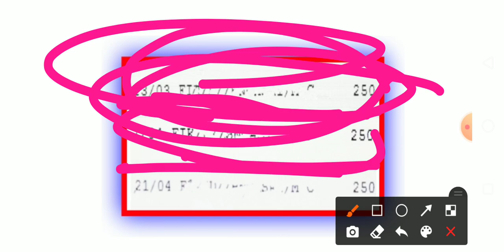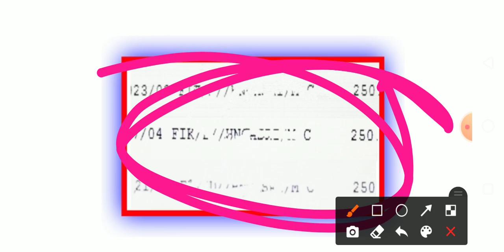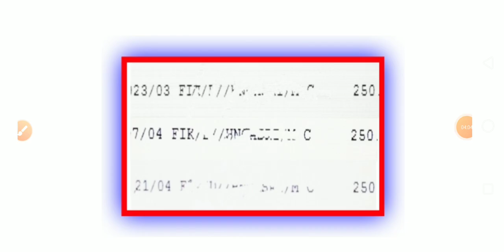हरियाणा राशन कार्ड के मिले 750 रुपए|BPL Ration Card new update|Tel ki kist|Tel ke paise kab aaenge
Yours Query:-

1) हरियाणा राशन कार्ड के मिले 750 रुपए
2) Haryana ke Tel ke paise kab aaenge
3) BPLration Card
4) BPL Ration Card Haryana
5) BPL Ration Card Haryana new update
6) Haryana ke BPL Ration card ke sarson ke
     Tel ke paise kab aaenge
7) Haryana ke Dhai sau rupaye kab aaenge
     Tel ke
8) BPL Ration card kaise banaye Haryana
9) Haryana ke BPL Ration card kab banenge
10) Haryana ke Tel ke paise ki Teesri kist
       kab aaegi
11) Tel ke paise kab milane shuru honge
        Haryana ke
12) BPL Ration Card Haryana ke Tel ke
        paise kab aaenge
13) Tel ke paise kab tak milenge
14) Tel ke 2022 mein paise kab aaenge
15) Tel ki agali kist Kab Aaegi

1) बीपीएल राशन कार्ड बनने शुरू आया मैसेज
2) BPL Ration card banaya Nahin Kaise
     Pata Karen
3) ration kitna milega Kaise Pata Karen
4) ration kitna milega Kaise dekhen
5) ration status
6) family ID ration status
7) ration status new update
8) BPL RATION CARD
9) BPL RATION CARD HARYANA
10) BPL Ration card kab banne shuru honge
11) Parivar pehchan Patra new update
13) Family ID kaise update Karen
14) BPL Ration card kiska Banega to
15) family ID correction module status
        kaise check Karen
16) Family ID satyapit kaise karen
17) Parivar pehchan Patra mein sign
       document upload kaise karen
18) BPL Ration Card new scheme
19) Haryana Sarkar ki nai ghoshna
20) BPL Ration Card new update
21) BPL Ration card Kaise banaye
22) BPL Ration card survey list 2022
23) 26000 kiske liye ration card banenge
24) nahin BPL Ration Card ki list mein
        Naam Kaise pata Karen
25) how to check BPL Ration card status
26) how to track bpl the ration card status
27) BPL Ration card ka sarve kab hoga
28) purani ration card kab banenge
29) 2020 wale ration card kab banenge
30) BPL Ration Card ki nai list kab aaegi
31) Sarkar ration card kab banaegi
32) family ID se ration card download kaise
        karen
33) ration card Ghar per Kaise aaenge
34) kiska ration card Banega Kaise pata
       Karen
35) ration card banne ke liye income kitni
       honi chahie
36) ration card Bankar Ghar per kab tak a
       jaenge
37)
38)
39)
40)
41)
42)
43)
44)
45)
1) फैमिली आईडी नई सर्विस
2) Family ID grievance module option
3) Family ID member add
4) Family ID member delete
5) naya ration card Kaise banaen
6) ration card Kaise banaen
7) new mamber add in ration card
8) ration new update
9) ration tick kaise karen
10) ration card member Kaise jode
11) ration card me number delete kaise
       karen
12) member delete in Ration Card Haryana 13) family ID se member delete kaise karen
14) family ID se member delete kab hoga
15) Parivar pehchan Patra se member
        delete kaise hoga
16) family ID
17) BPL Ration card kab banenge
18) naye ration card kab banenge
19) नया राशन कार्ड कैसे बनाएं
20) राशन कार्ड से मेंबर डिलीट कैसे करें
21) बीपीएल राशन कार्ड कब बनेंगे
22) बीपीएल राशन कार्ड कैसे बनाएं
23)
24)
25)
26) family ID se member delete kaise karen
27) ration card se member delete kaise karen
28) ration card me member add kaise karen
29) Ration Card Haryana
30) BPL Ration card kab banegi
31) family ID new option
32) राशन कार्ड में मेंबर ऐड कैसे करें
33) ration card se member delete kaise
        karen
34) ration card member add
35) ration card member add kaise karen
36) family ID new update
37) family ID kaise banaen
38) family ID download kaise karen
39) PPP INCOME UPDATE
40) Family ID new option
41) family grievance module option
42) फैमिली आईडी में सुधार करें
43) फैमिली आईडी ठीक कैसे करें
1) ration card download kaise karen
2) how to download ration card
3) ration card
4) ration card download
5) online apply
6) online apply ration card
7) ration card kaise banaye
8) ration card banane ka naya tarika
9) ration card Naam se download kaise
      karen
10) ration card number se ration card